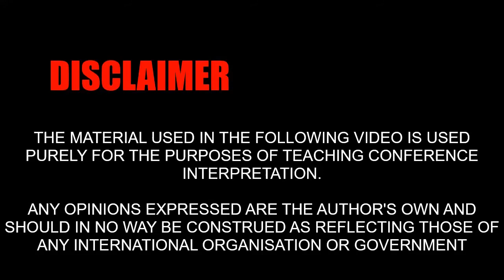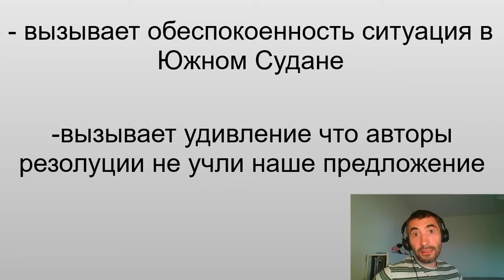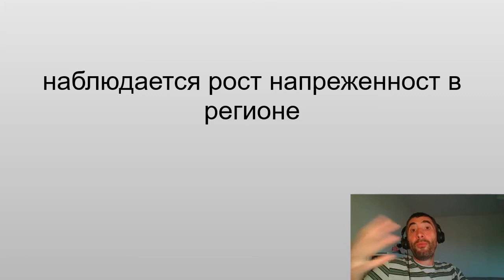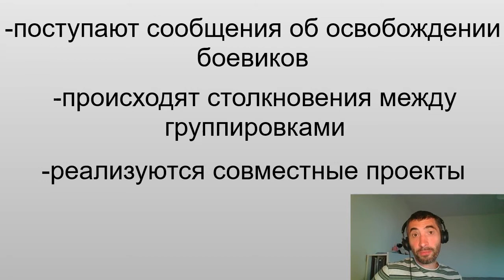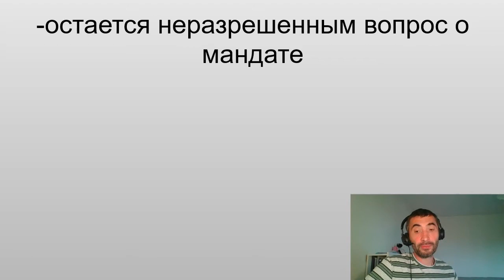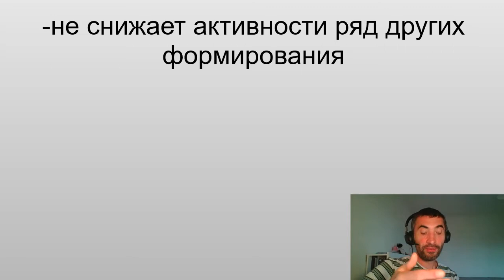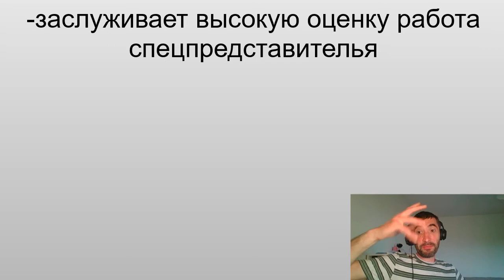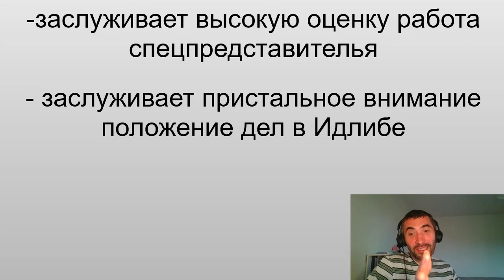Episode 66🇷🇺: Prying Open Russian Syntactic Butt-Clenchers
Does your heart sink 😟 or your bowels shift (shiFt!!!, not the other, similarly-spelt rude word)awkwardly 🤢 when, instead of hearing immediately the reassuring noun at the start of a sentence, you hear the Russian delegate launching in with the likes of:

- Заслуживает пристально внимание...
- Остаётся незамеченными...
- Не снижает активности...
- Не потеряла свою актуальность...

But fear not, you're not alone !

In Episode 66, The Interpretation Station addresses the ultimate RU--EN butt-clencher... Verb-first sentences!